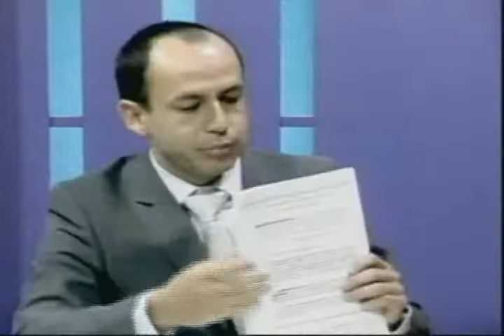Marcelo Aguilera Procurador de la UNL: procesos judiciales impiden se realice proceso de elecciones